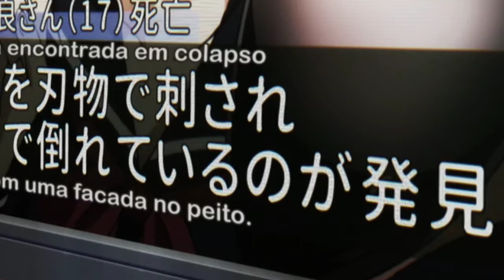In This Shirt ( AMV Mix )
animes:
koe no Katachi
kimi suizou wo tabetai
noragami
Hunter x Hunter
fairy tail
Assassination Classroom
violet evergarden
your lie april
mob 100
children sea
olhos de gato
sangatsu no Lion
Angel beats
Boruto
nerawareta gakuen
tenki no ko
Plastic Memories